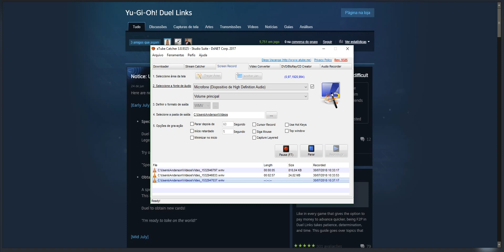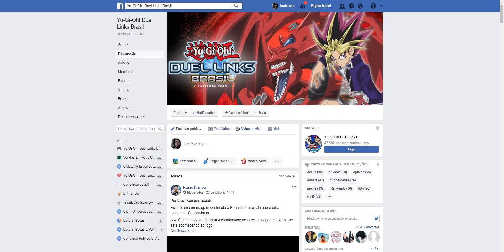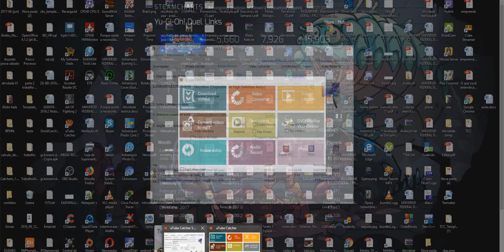Está morrendo o Duel Links?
Desculpem o chiado.